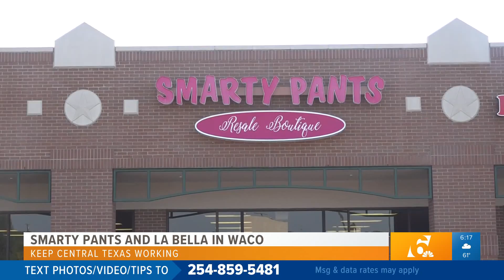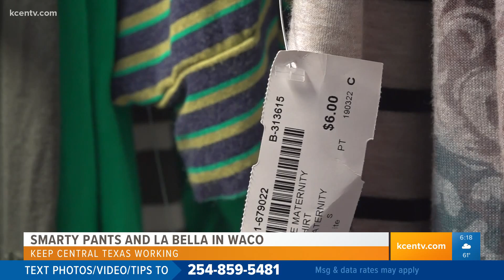Keep Central Texas Working | Smarty Pants Resale Shop and La Bella Beauty Salon and Lounge in Waco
Leslie and James Engledow own La Bella Salon as well as Smarty Pants Resale Shop, and both had a rough start when they reopened after the shut down.